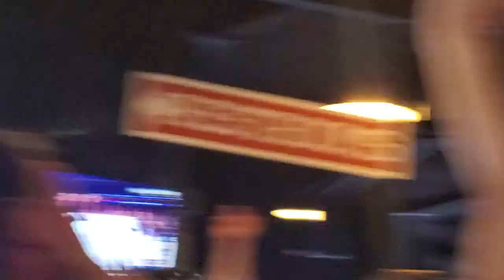San Diego State University Aztecs go to the NCAA finals on this buzzer beater!!!!